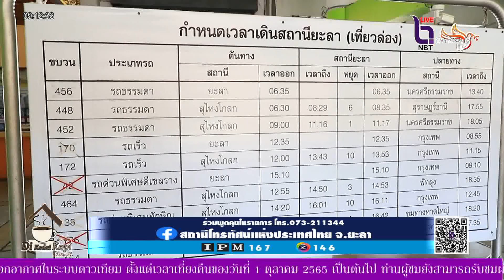ขบวนรถเร็ว กรุงเทพฯ ยะลา กลับมาเปิดให้บริการแล้วหลังโควิด